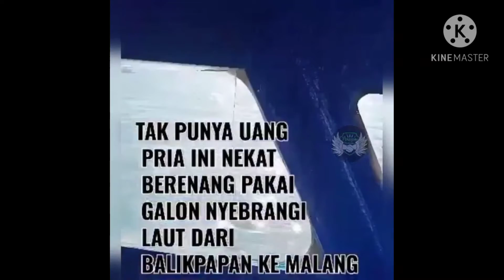Seorang pemuda nekat berenang dari Balikpapan ke jawa menggunakan galon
mendapat kiriman dari warganet tentang seorang pemuda di Balikpapan, Kalimantan Timur, yang nekat berenang menggunakan galon air mineral dari Teluk Balikpapan, Rabu (16/12/2020).
Sebelumnya, berdasarkan rilis berbagai media, pemuda yang diketahui bernama Dedik Purnomo (27) itu nekat mengarungi lautan dengan galon air demi bisa pulang kampung ke Jawa karena tak punya uang untuk naik kapal maupun pesawat.

Namun baru beberapa ratus meter melakukan aksi nekatnya, Dedik Purnomo diselamatkan usai terapung selama kurang lebih tiga jam di perairan Teluk Balikpapan.